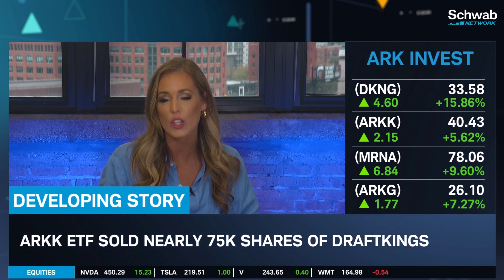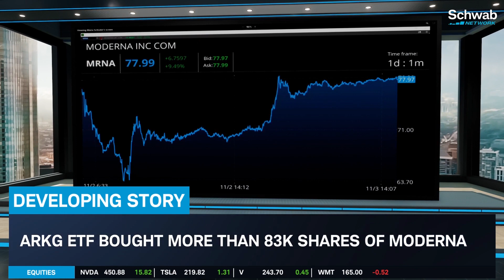ARK Invest Buys Moderna (MRNA) & Sells DraftKings (DKNG), Nvidia (NVDA)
ARK Invest buys Moderna (MRNA) and sells DraftKings (DKNG). ARKK ETF sold 74,926 shares of DKNG which is valued at $2.2M, based off of Thursday’s closing price of $28.98. AKRG ETF bought 83,344 shares of MRNA worth $5.9M and also sold 1,320 shares of Nvidia (NVDA). Jenny Horne discusses this story. Tune in to find out more about the stock market today.